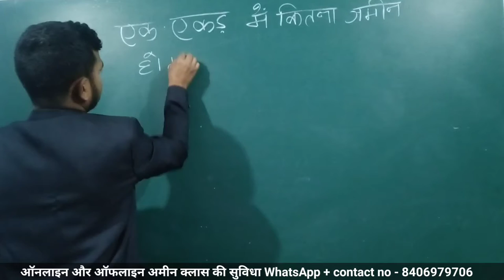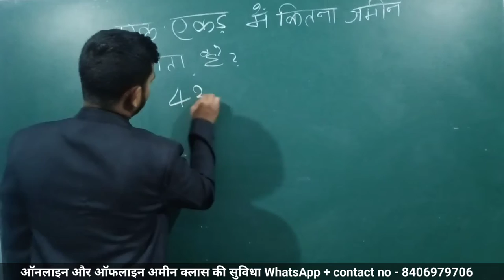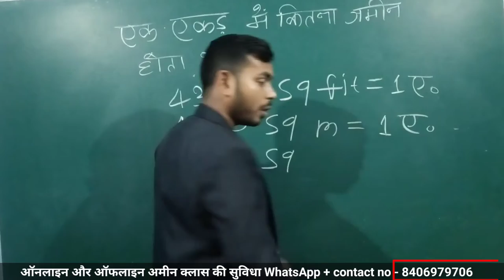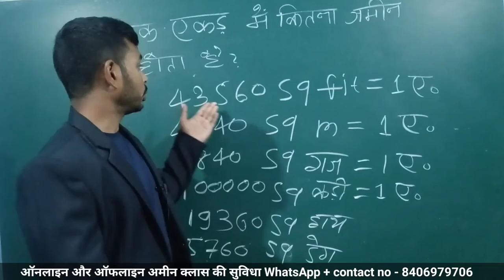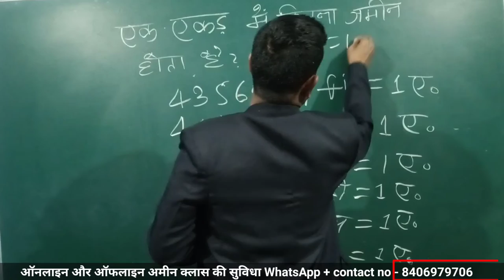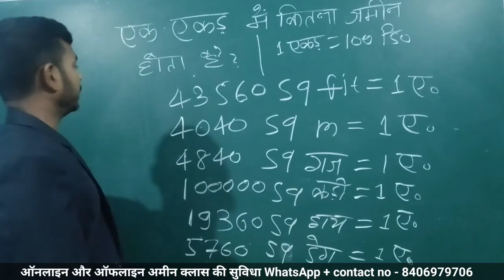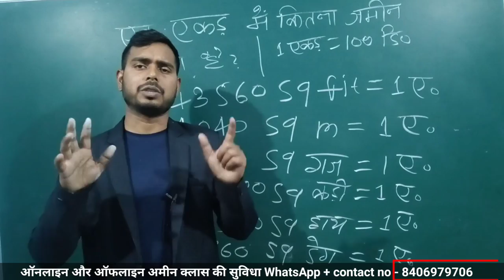1 एकड़ में कितना जमीन होता है || 1 एकड़ में कितने स्क्वायर फीट जमीन होता है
एकड़ क्षेत्र मापन की एक ईकाई है। वर्तमान में अंतर्राष्ट्रीय एकड़ का सर्वाधिक उपयोग किया जाता है। एक अंतर्राष्ट्रीय एकड़ ४०४६.८५६४२२ वर्ग मीटर के बराबर होता है। एक एकड़ में ४,८४० वर्ग यार्ड या ४३,५६० वर्ग फुट होते हैं; जो ​कि ४४,००० वर्ग फुट से १ प्र​तिशत कम के रूप में आसानी से याद रखा जा सकता है।
1 एकड़ में कितना जमीन होता है || 1 एकड़ में कितने स्क्वायर फीट जमीन होता है
how much land is in 1 acre
अमीन का सभी औजार
नीचे वाले लिंक के द्वारा आप खरीद सकते हैं!

फिट गुनिया
डायगोनल स्केल

your required-
Kari
fit
मीटर
धुर
कट्ठा
विधा
करी
जरीब
dismil
हेक्टर
एकर